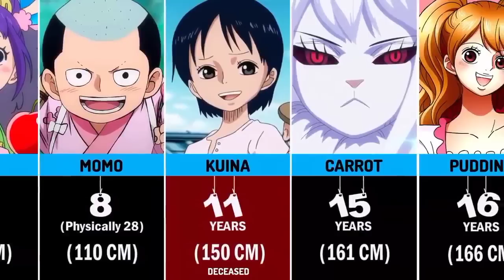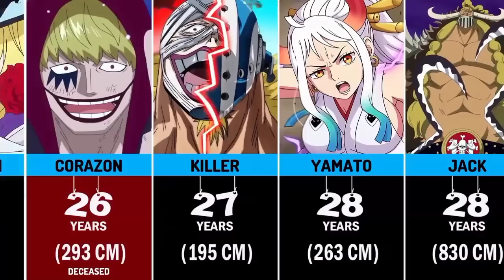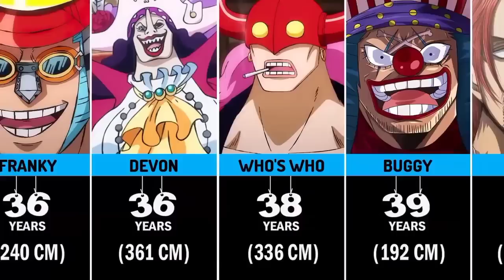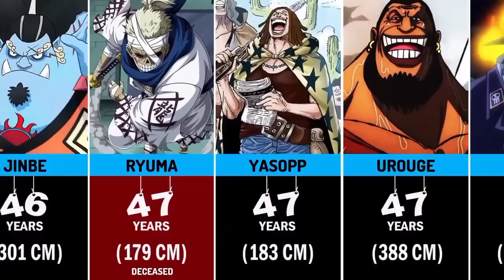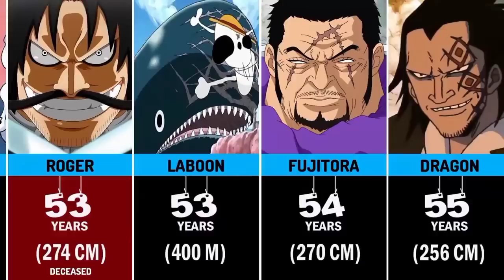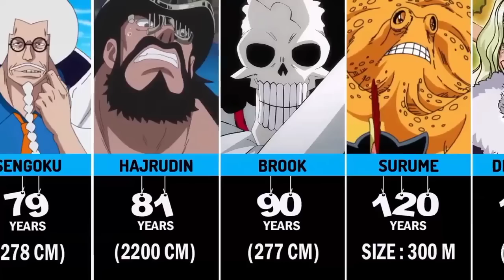Age of One Piece Characters